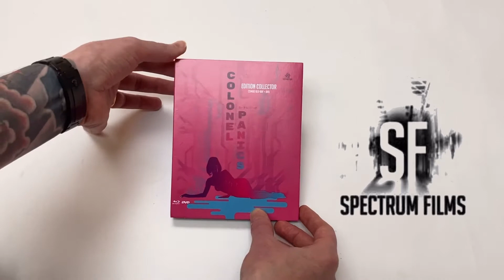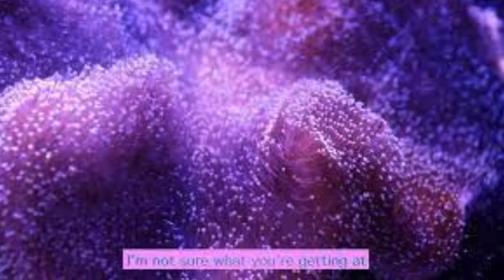Spectrum FIlms - Colonel Panics Bluray / Movie Review * SPOILER FREE*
Reviewing the excellent Spectrum Films collectors edition Bluray / DVD release of
Cho Jinseok's fantastic, mindbending cyber thriller 'Colonel Panics' (2016)
Starring Yusuke Miyawaki, Sasa Handa, Satomi Hiraguri and (scene stealing cover girl) Tia Tan.

This release has no English subs ( neither does the Japanese DVD release)
But my good friend Will over at The Hong Kong Cinema Appreciation Society has put together a great video detailing how to add English subtitles to these releases.